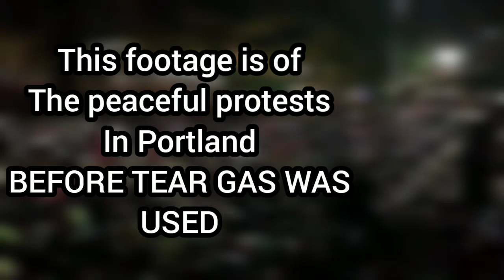Peaceful Portland Protests BEFORE TEAR GAS was used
Footage of the peaceful protests that occured in Portland, that the police officers felt they needed to use tear gas on.